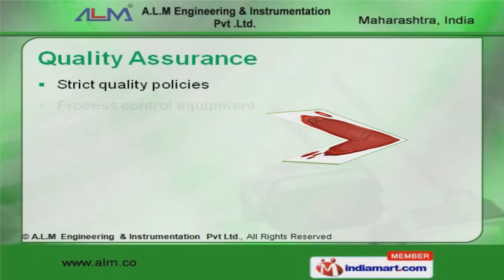Differential Measuring Instruments by A L M Systems, Mumbai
] Welcome to A.L.M Engineering & Instrumentation Pvt Ltd, Manufacturer & Exporter of Measuring & Controlling Equipment. We are an ISO 9001:2000 certified organization, established in the year of 1995. Our superior quality products & ethical business practices have helped us to gain clients across the globe. Extensive R&D, advanced technology & customized solution are some of the key features of our organization. Our market base is spread across UK, USA, Sri Lanka, Iran & Malaysia. We serve to HVAC, Pharmaceutical, Textile, Dust Collection, Cement & Semiconductors industry. Our strict quality policies, process control equipment & advanced methodology assures quality. We are engaged in offering Differential Measuring Instruments & Vane Flow Switches. Our Differential Measuring Instruments are widely acclaimed in the market. We also provide Differential Pressure & Capacitive Level Switches that are a class apart.